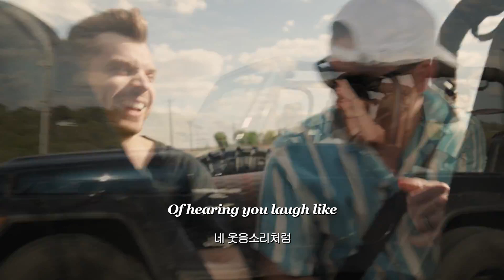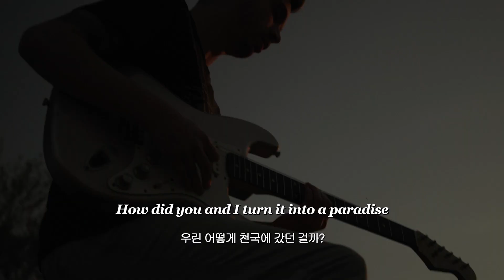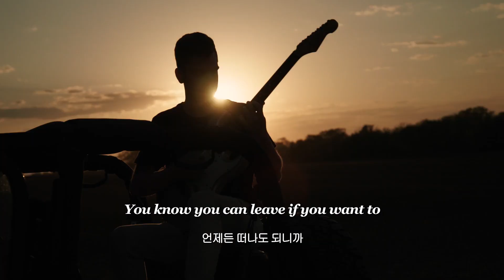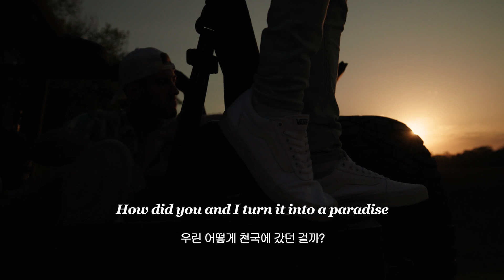‘순간’이 ‘영원’이 될 너, 그리고 나: The Catalina - Daydream [가사해석]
** 지극히 주관적인 취향의 잘 알려지지 않은 팝송을
공유 및 추천하는 목적이기에 오역이 다분할 수 있습니다.

Take in a deep breath
숨을 깊게 들이쉬어
I'm caught in a cold sweat
식은땀이 흐르지
Girl, I won't forget
그래, 잊지 않을게
What you look like tonight
오늘밤 네 모습을
I'll never get sick of the cloud nine
이 행복은 죽어도 안 질릴 걸
Of hearing you laugh like
네 웃음소리처럼
We were just eighteen
우린 막 열여덟이었고,
And caught up in the ride
분위기에 몸을 맡겼어

눈 감아봐
You know you can leave if you want to
언제든 떠나도 되니까
So take your time
천천히 해
Daydreaming through the night
밤새 몽상에 잠겨
How did you and I turn it into a paradise
우린 어떻게 천국에 갔던 걸까?

I can't explain why
설명이 안 돼
You're running through my mind
네가 머릿속에서 떠나질 않아
Is this make believe
환상인 거야,
Or heartbreak in disguise
아님, 예정된 슬픔일까?
I just wanna stare at the sunrise
함께 일출을 맞고
And kiss in the moonlight
달빛 아래 키스하고플 뿐이야
Girl let's make a scene
소란 피우고
And drive all through the night
새벽 밤거릴 질주하자

Your head on my shoulders
내 어깨 위론 네 얼굴이
Just come a bit closer
이리로 와, 더 가까이
This moment could never end
이 순간은 영원할 거야
Our lips taking over
입술이 포개지고,
I'm losing composure
내가 이성을 잃은 그때
We're falling in again
다시금 서로에게 빠져들어

heartbreak in disguise
예정된 슬픔일까?

입술이 포개지고,
I'm losing composure